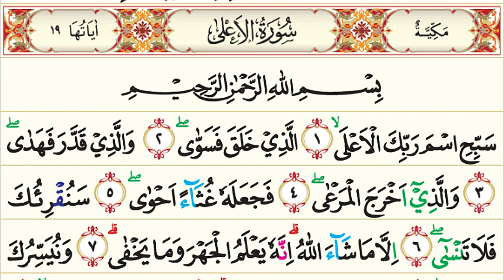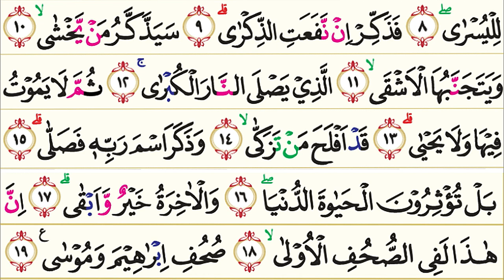87. Surah Al-A’la (Yang Maha Tinggi) | Murottal AlQur'an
87. Surah Al-A’la (Yang Maha Tinggi) | Murottal AlQur'an

Surah Al-A'la (Bahasa Arab:الْأعلى) adalah surat ke 87 dalam AlQuran. Termasuk dalam golongan surat-surat makiyyah yang terdiri atas 19 ayat. Dinamakan Al A’laa yang berarti Maha Tinggi/Yang paling tinggi diambil dari perkataan Al A’laa yang terdapat pada ayat pertama surat ini. Muslim meriwayatkan dalam kitab Al Jumu'ah, dan diriwayatkan pula oleh Ashhaabus Sunan, dari Nu'man bin Basyir bahwa rasulullah ﷺ pada salat dua hari Raya (Fitri dan Adha) dan salat Jumat membaca surat Al A´laa pada rakaat pertama, dan surat Al Ghaasyiyah pada rakaat kedua.

Pokok-pokok kandungan surat Al A'la :
Perintah Allah untuk bertasbih dengan menyebut nama-Nya. Nabi Muhammad s.a.w. sekali-kali tidak lupa pada ayat-ayat yang dibaca- kan kepadanya. Jalan-jalan yang menjadikan orang sukses hidup dunia dan akhirat. Allah menciptakan, menyempurnakan ciptaan-Nya, menentukan kadar-kadar, memberi petunjuk dan melengkapi keperluan- keperluannya sehingga tercapai tujuannya.

Nama Surah        :  Al A’la
Arab                       : الأعلى
Arti                         : Yang paling tinggi
Nama lain             : –
Tempat Turun      : Makkah al-Mukarramah
Klasifikasi Surat  : Golongan Surah Makkiyah
Urutan Wahyu      : 8
Surah ke                : 87 (berdasarkan susunan mushaf)
Juz                         : Juz 30
Jumlah ruku'        : 1 ruku’
Jumlah ayat         : 19
Jumlah kata         : 72
Jumlah huruf       : 296